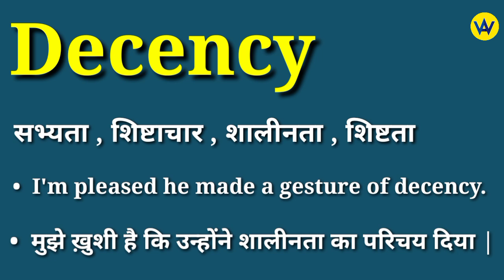Decency meaning in hindi | Decency ka matlab kya hota hai